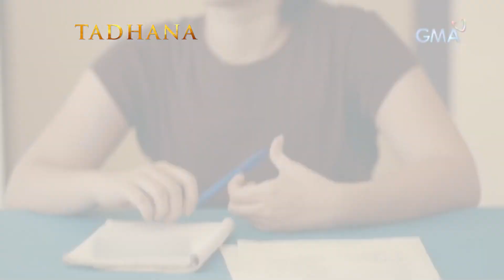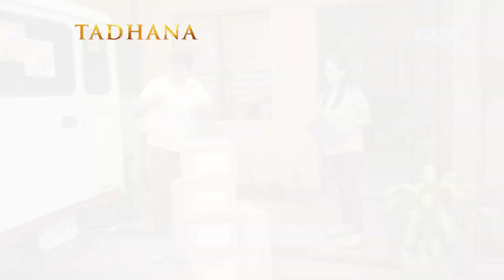[RES] Mga kayod-kalabaw na OFW sa ibang bansa, negosyante na ngayon! | Tadhana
Ang pinaghirapang pera ng mga OFW sa ibang bansa, nagbunga ng iba’t ibang negosyo! Muling balikan ang kanilang kuwento sa video na ito.